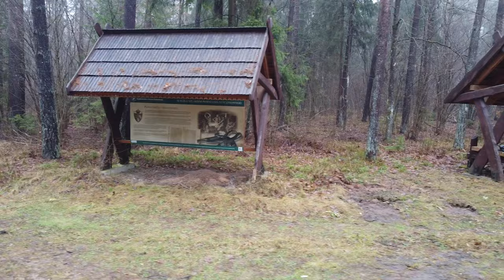Puszcza Knyszyńska ;Time - Hans Zimmer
Puszcza Knyszyńska – rozległy kompleks leśny.
W/w trasę można pokonać wyżej wymieniony sposób ale polecam przy punkcie  5 wycieczki szukać torów kolejowych kolejki wąsko torowej . Iść wzdłuż torów kolejowych  i dotrze się do punktu "Koniec" Gdzie przekracza się rzekę Sokołdę torami kolejowymi. Można dojść do parkingu w Kopnej Górze.
{UWAGA W punkcie 2 jest niebezpiecznie ze względu na zły stan techniczny mostu. (Ja przechodziłem po deskach które są wzdłuż mostu)}
Zdjęcia wykonane zostały dronem DJI Mini w okolicach Sokołdy, Dworzyska i Rezerwatu Woronicza.